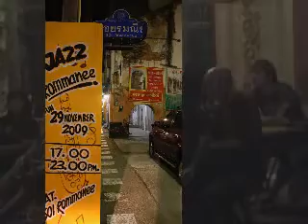YouTube Jazz Rommanee งานดนตรี แจ๊ส รมณีย์ ภูเก็ต TV PHUKET